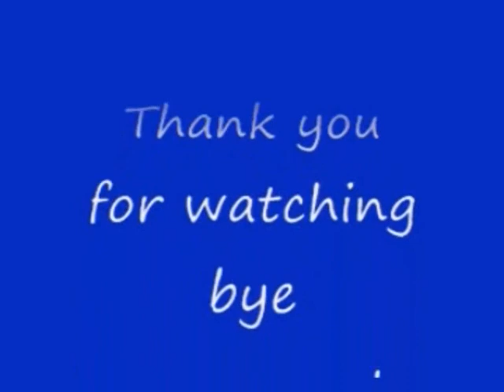No 102 Let's Play Onimusha Buraiden. 鬼武者無頼伝。 MrCedar31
PS2 鬼武者無頼伝 実況  幻夢空間。